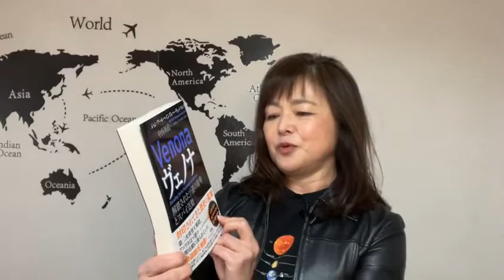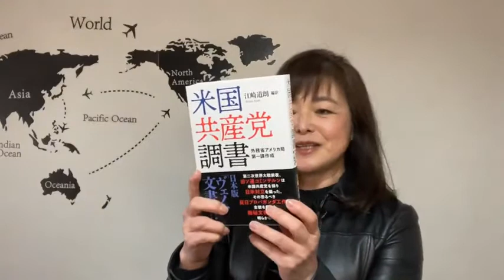【「日本人が知らない近現代史の虚妄」を一緒に読もう】#6 ヴェノナ文書と米国共産党調書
【「日本人が知らない近現代史の虚妄」を一緒に読もう】
#6 ヴェノナ文書と米国共産党調書

2022年4月18日ライブ配信

『日本人が知らない近現代史の虚妄』を読んで、各章ごとの感想をお話しています。

＊参考資料
『日本人が知らない近現代史の虚妄〜インテリジェンスで読み解く第二次世界大戦〜』　SB新書

　江崎道朗著

【オードリー・タン　デジタルとAIの未来を語るを一緒に読もう】 シリーズ

【共鳴する未来を一緒に読もう】シリーズ

【インテリジェンスと保守自由主義を一緒に読もう】シリーズ